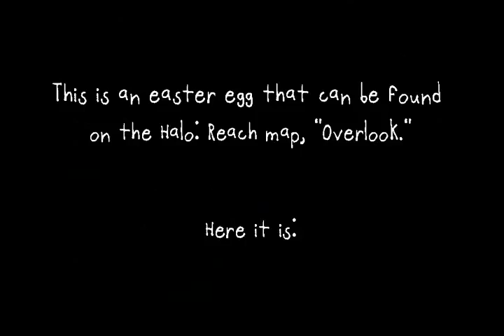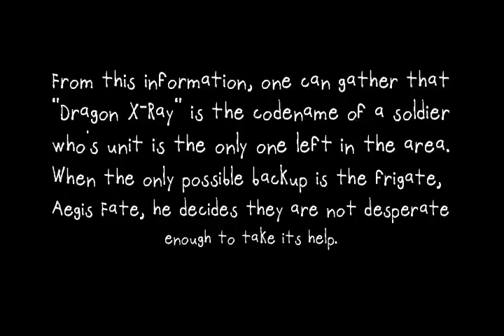Halo Reach EASTER EGG Overlook Radio Conversation Unscrambled